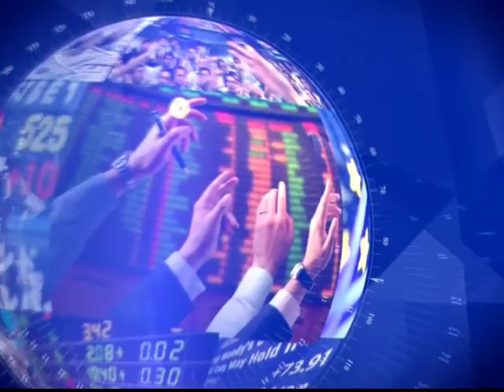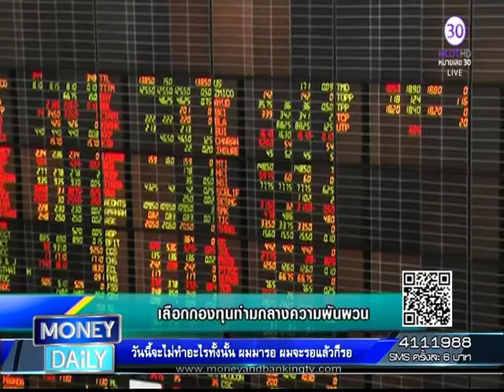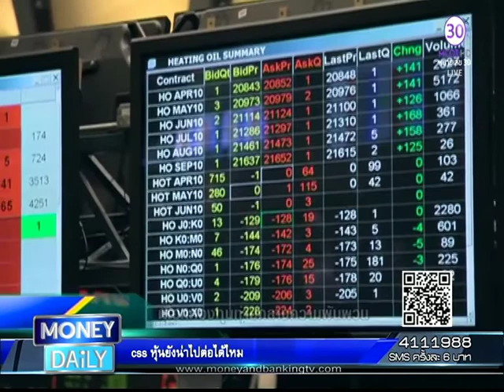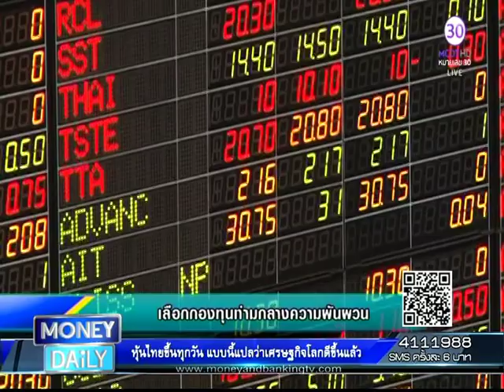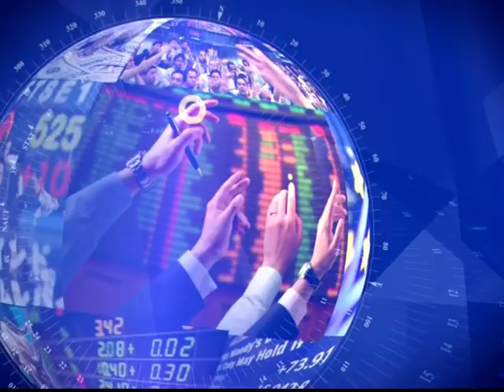Money Daily 9 กุมภาพันธ์ 2559 ช่วงที่ 2